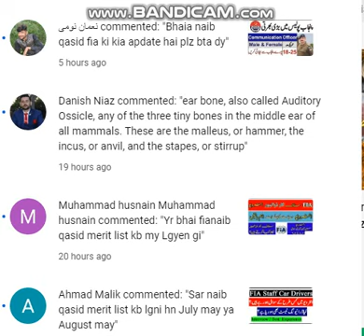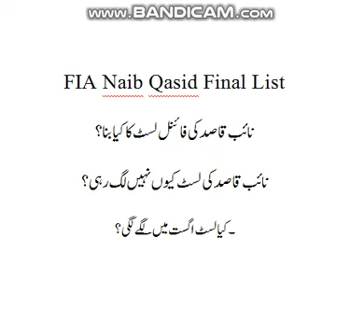FIA Naib Qasid Final Merit List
FIA Naib Qasid Final List ka kia bna ?